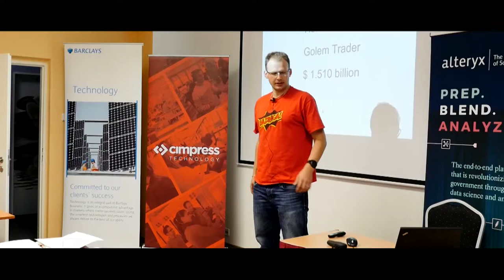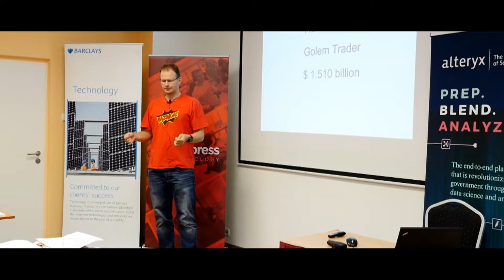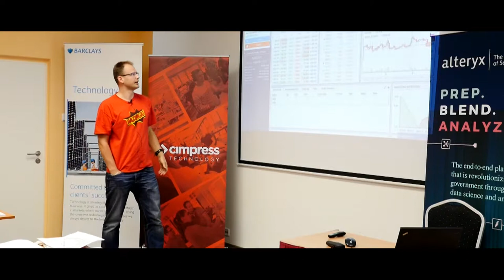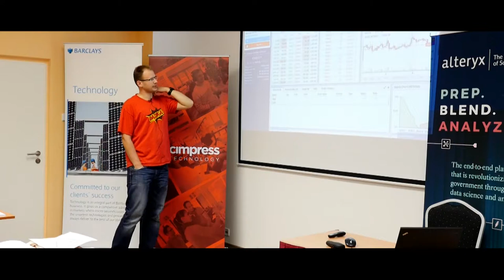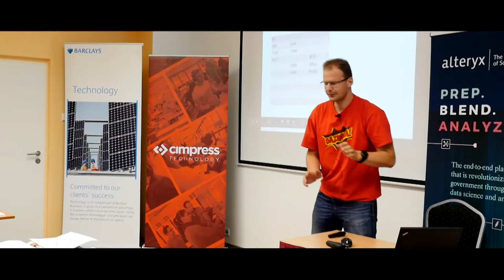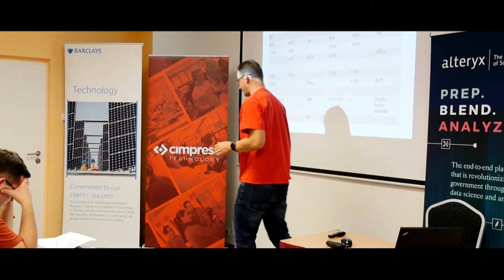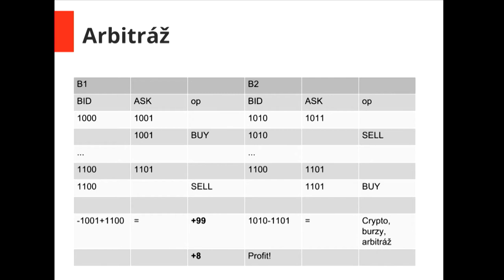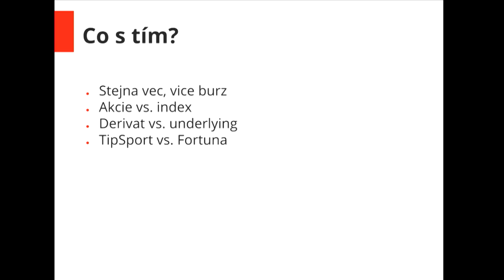Jan Štěrba: Obchodování na kryptoburzách (Golem Trader)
Znáte termíny používané v burzovním obchodu? Pokud ne, tady máte příležitost do burzovní hantýrky maličko nahlédnout.